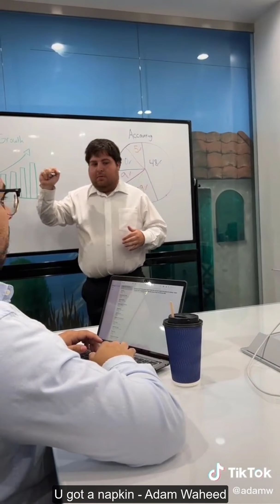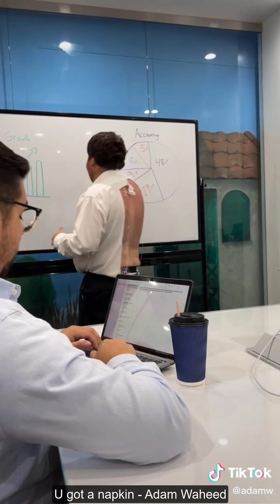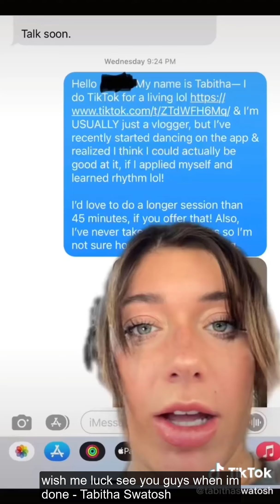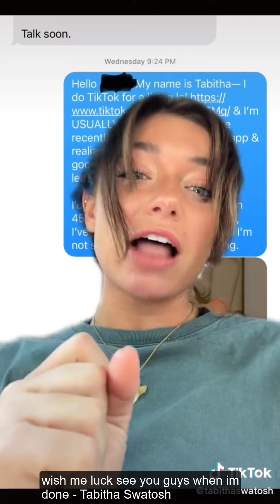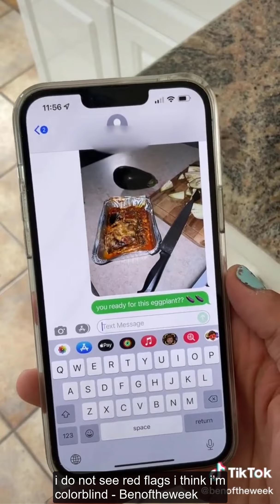Funny TikTok July 2022 Part 2 | The Best Tik Tok Videos Of The Week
Try Not to Laugh or Grin While Watching TikTok July 2022 | The Best Tik Tok Videos Of The Week